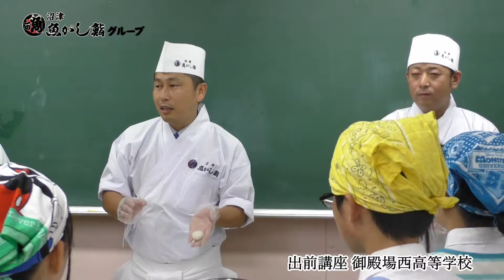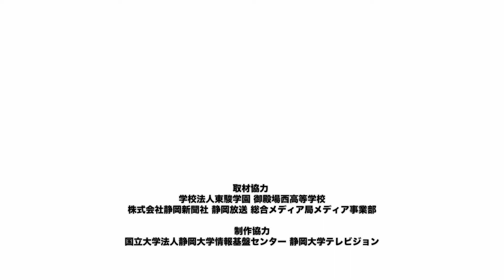【出前講座】御殿場西高等学校・沓間水産株式会社 沼津魚がし鮨グループ